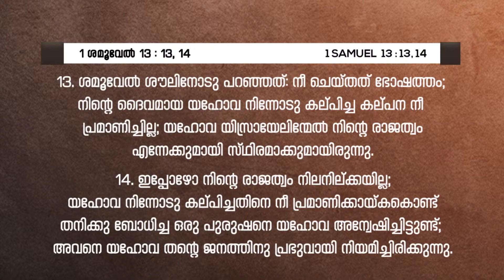വീഴാതിരിപ്പാൻ സൂക്ഷിക്കുക | PR.K C SAMUEL | വചനമാരി 2023